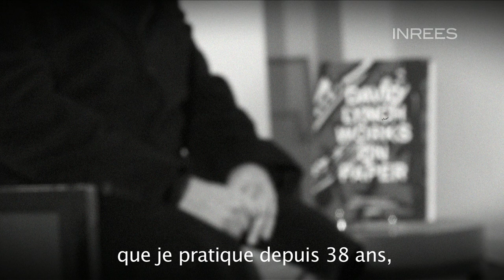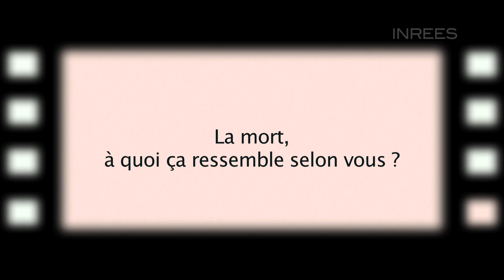Entretien « extraordinaire » avec David Lynch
David Lynch : intuition, méditation, sixième sens... Le célèbre réalisateur (Elephant Man, Blue Velvet, Mulholland Drive, Twin Peaks...) nous livre ses secrets sur l'extraordinaire pour INEXPLORE, le magazine de l'INREES - disponible en kiosque le 6 Janvier 2012.